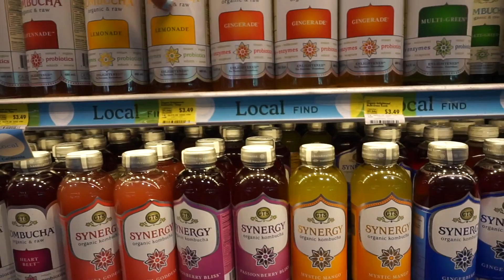I BLEW IT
Hi! Heres a quick little blog from when I went up to Malibu with my boyfriend. Something went wrong, which of course is always bound to happen when I'm around.